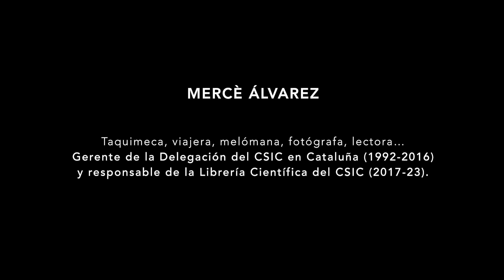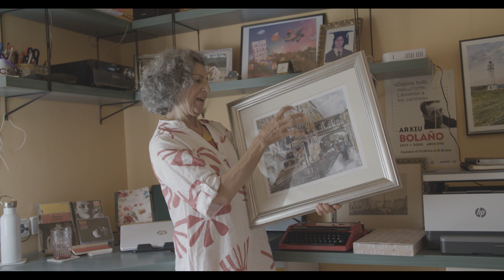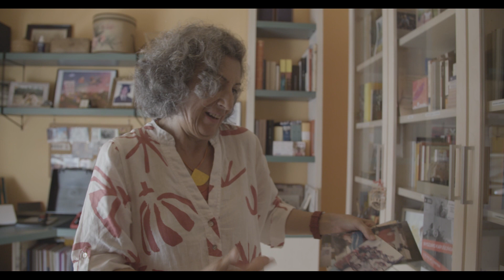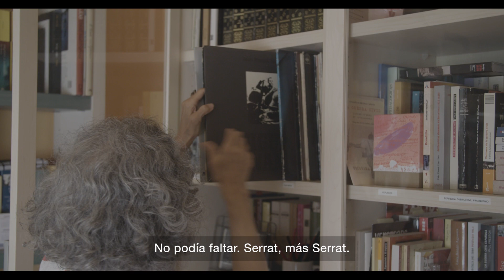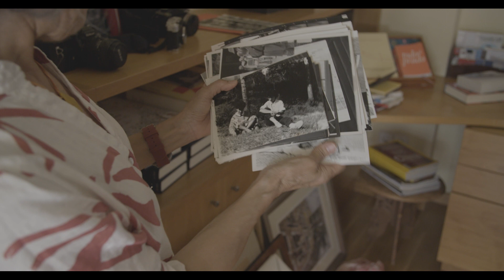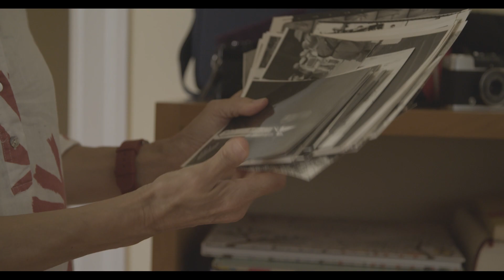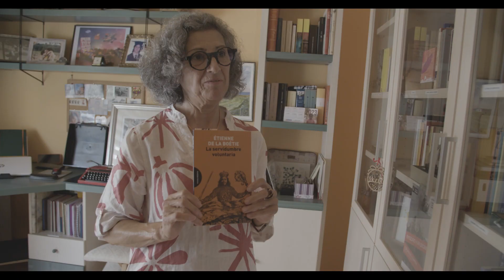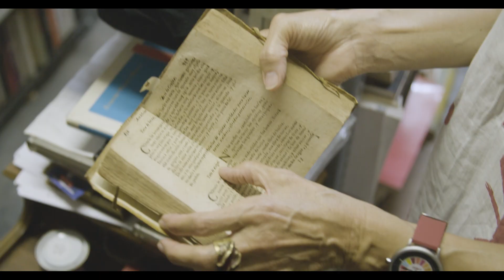ALUMNI. LAS VIDAS DEL CSIC: MERCÉ ÁLVAREZ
Viajera, melómana, fotógrafa, lectora, "taquimeca"… Mercé Álvarez, que ha sido gerente de la Delegación del CSIC en Cataluña y responsable de la Librería Científica del CSIC en Madrid, nos narra todo tipo de vivencias y experiencias en este vídeo sobre historias de Alumni CSIC.

La iniciativa Alumni CSIC pretende restablecer lazos con aquellas personas que han tenido una relación profesional con el CSIC en algún momento de sus vidas. Descubre toda la información sobre Alumni CSIC, y cómo registrarte para disfrutar sus beneficios,